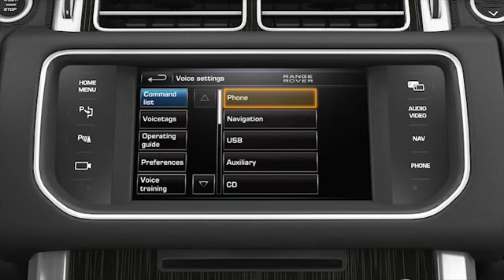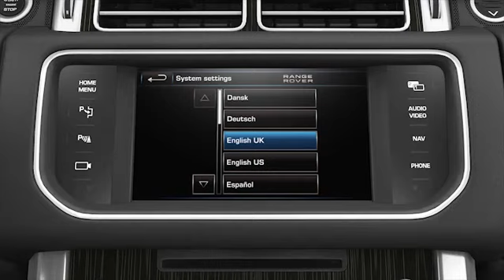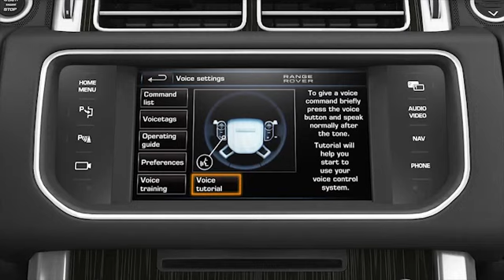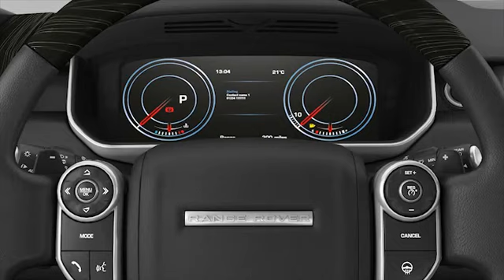All New Range Rover 'Say What You See' (2013) | Ridgeway Land Rover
SWYS (Say What You See) is a state of the art voice control function, which can be used to control a wide range of infotainment and display functions, such as phone, navigation, radio, DAB, USB, CD etc.

Ridgeway Land Rover
Oxford

Unless otherwise indicated, all marks displayed are subject to the trademark rights of Land Rover, this applies especially to its model name plates, and its corporate logos and emblems.